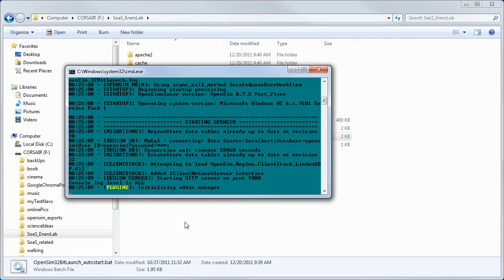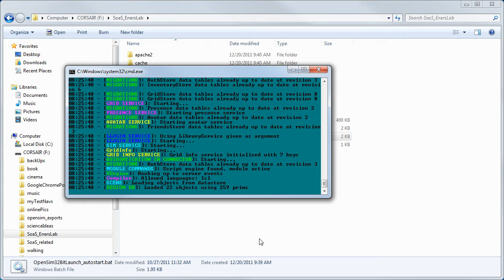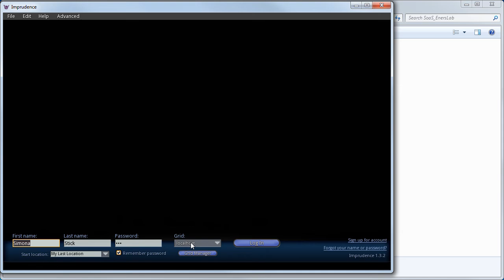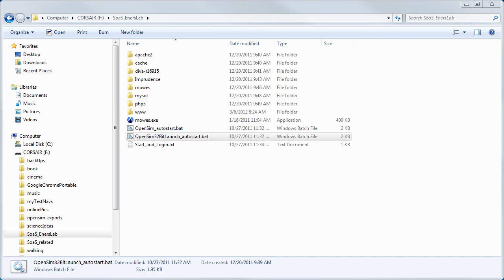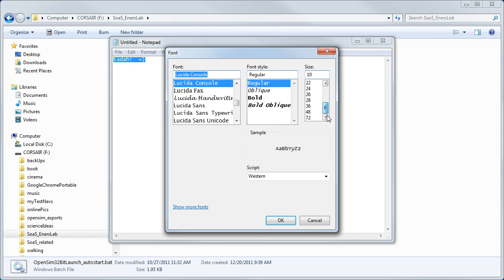Starting Sim-on-a-Stick (0.7.2)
testing Adobe Captivate 5.5 as a screen capture tool on Win7 64-bit

video size is 16 meg at 15 mbps video quality for four and a half minutes (no audio)